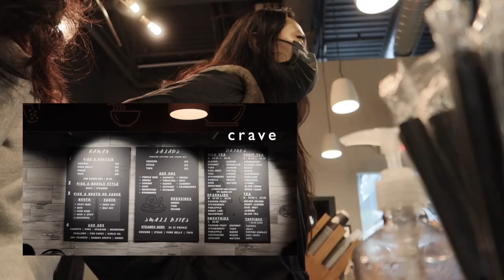College Series | Exam Week at the University of Rochester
Library tour